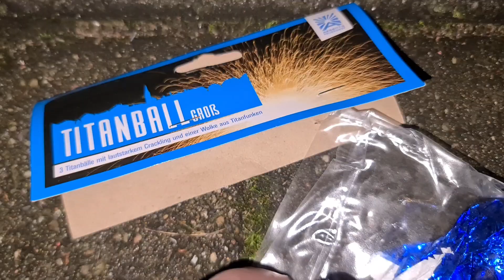Titanball Groß || Argento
Vuurwerk - Firework - Fajerwerki - Ohnostroje -
Fuoci d'artificio - fuego artificial - Feuerwerk